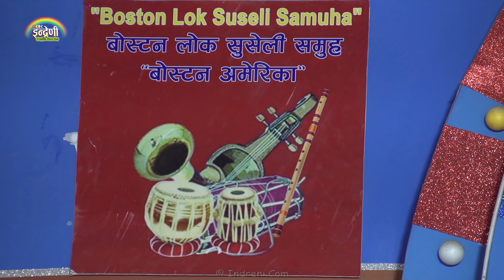छत्र शाही काजल जोशी भाग–९ झन कडा बाबा लियर आइन काजल ऐतिहासिक रमाइलो ।Chhatra_Kajal २४.१२.०७८ ।। HD